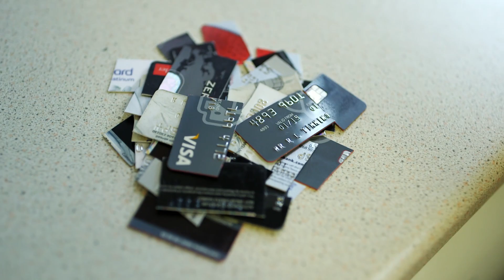A big surprise for the Timmins family | Rich House, Poor House | Channel 5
The Timmins dreamed of buying their own home, but were struggling to pay off more than £11,000 in credit card debt.

Thanks to the generosity of the Whitings, that dream may soon become a reality.